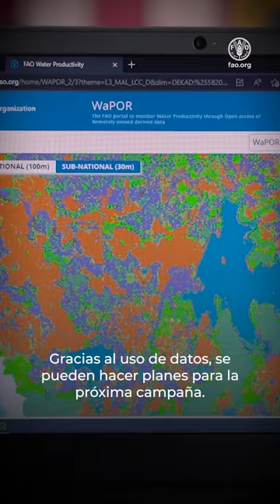Achieving better production in Asia-Pacific by using data to improve water productivity (vt) ES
In the Asia-Pacific region, FAO is working with its Member Nations to help them advance to the 2030 Agenda by achieving the Four Betters: better production, better nutrition, better environment and a better life – leaving no one behind. In Sri Lanka, FAO is building capacities of local irrigation experts to monitor water productivity, identify water productivity gaps and propose solutions to reduce these gaps with real-time data from the FAO WaPOR platform. Thereby contributing to a sustainable increase of agricultural production that benefits farmers and safeguards the environment.